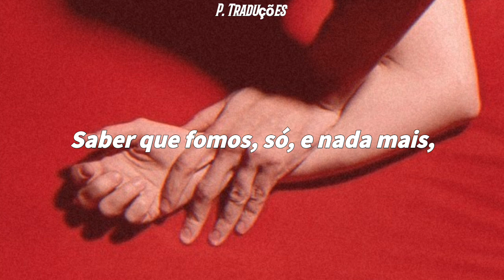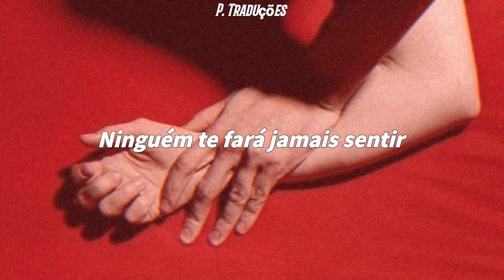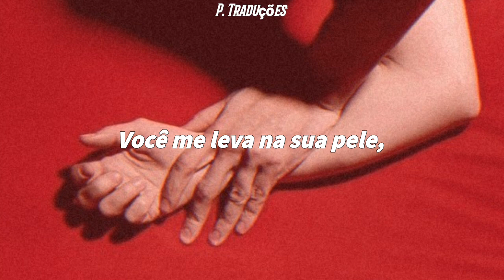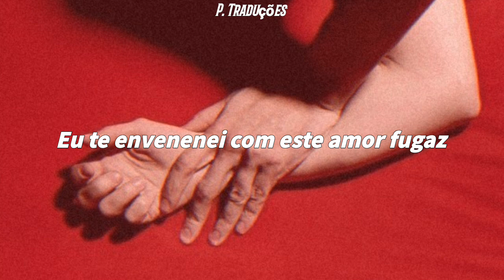RBD- Amor Fugaz (Legendado/Tradução)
Live and music: RBD